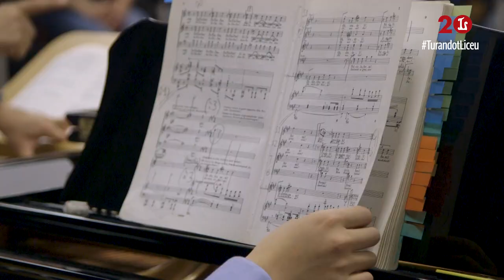'Turandot' (2019/20) - Making of (cap. 4)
Conversa entre el videocreador i director d'escena Franc Aleu i el director musical Josep Pons a l'entorn del procés creatiu de la nova producció de l'òpera 'Turandot' de Puccini que s'estrena el 7 d'octubre de 2019 al Gran Teatre del Liceu  inaugurant la temporada del 20è aniversari de la reobertura.